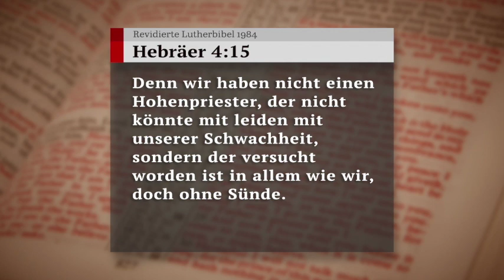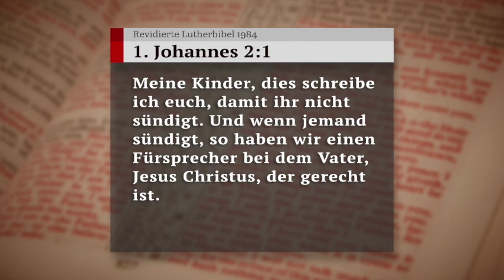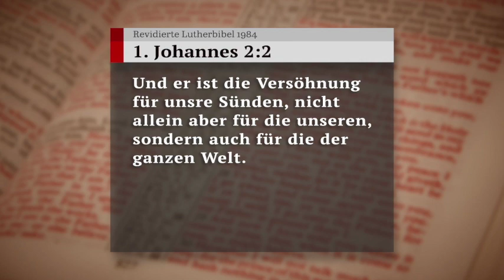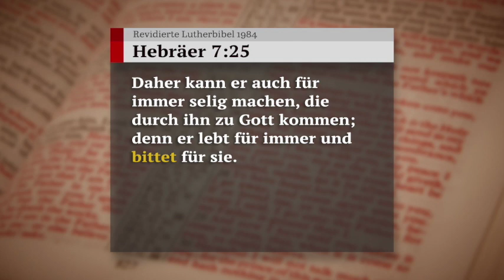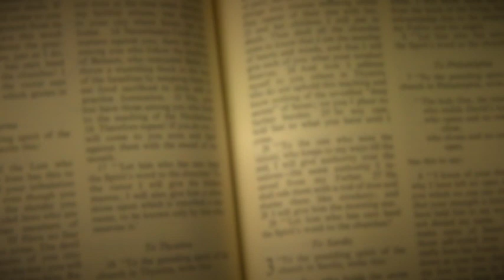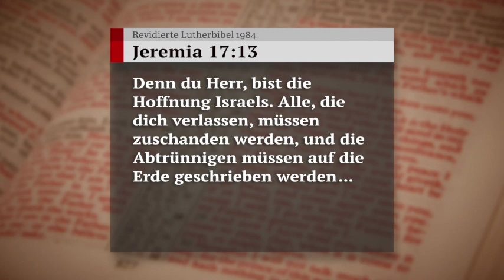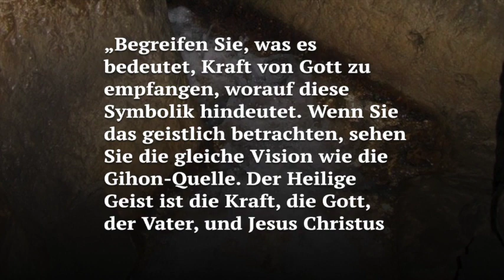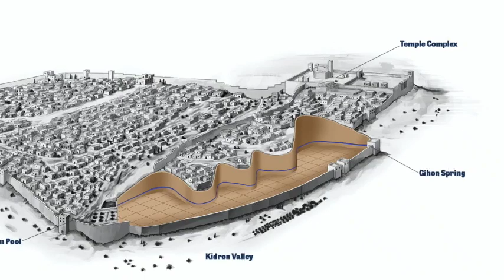Trachtet nach dem, was droben ist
Das gerechte geistige Reich unter Gott, dem Vater, wird an der Vollkommenheit gemessen. Wir müssen lernen, jeden Aspekt unseres Lebens so zu messen, indem wir unseren Sinn auf das richten, was droben ist. Jetzt in Der Schlüssel Davids, mit Gerald Flurry